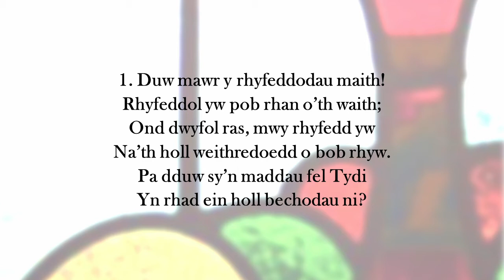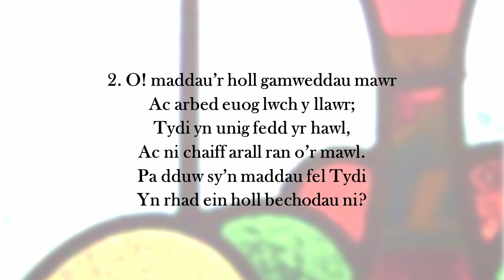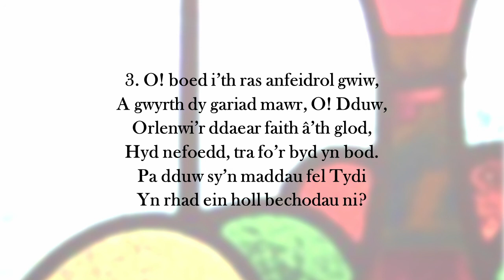Duw mawr y rhyfeddodau maith!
Duw mawr y rhyfeddodau maith! - Emyn 89

Geiriau: S. Davies cyf. John R. Jones (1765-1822)
Tôn: Rhyd-y-Groes
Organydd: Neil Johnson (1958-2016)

Recordiwyd hwn yng Nghapel y Rhath, DU.